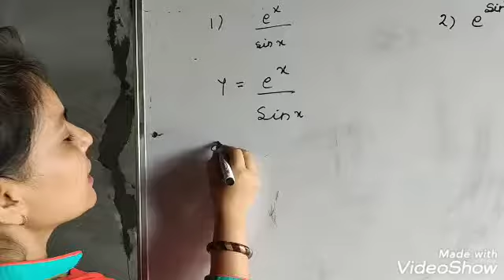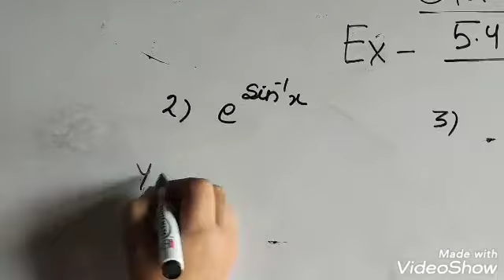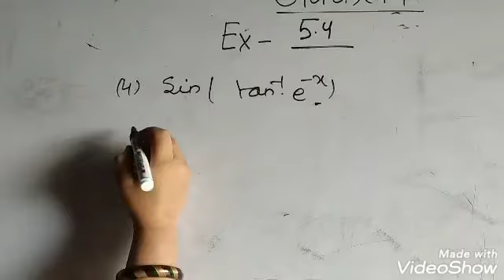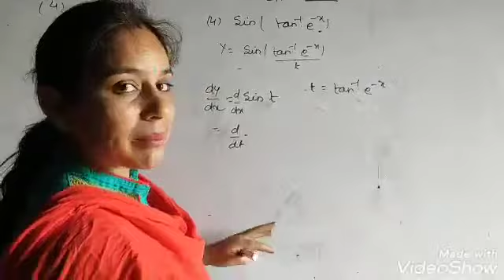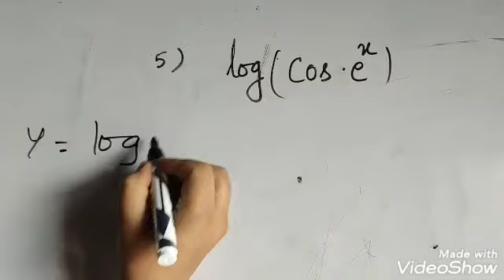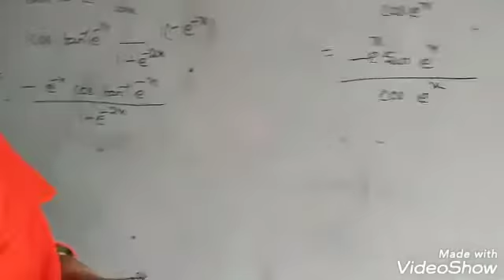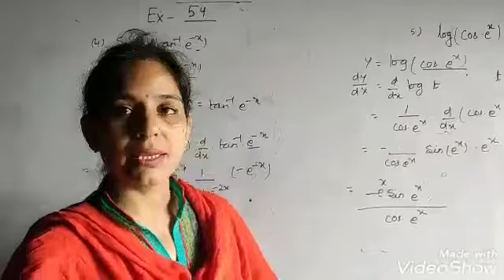Class -12th,Sub-Maths, Topic-Differentiation